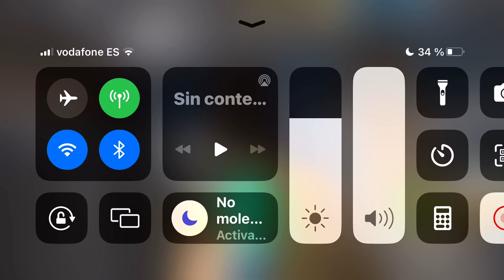Clase con mi hermano ha sido muy divertido 🤣